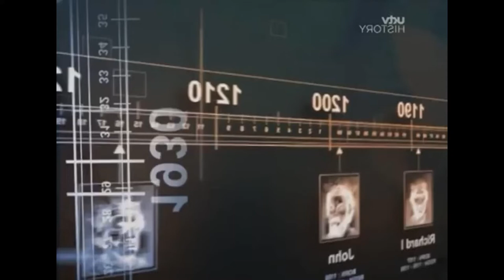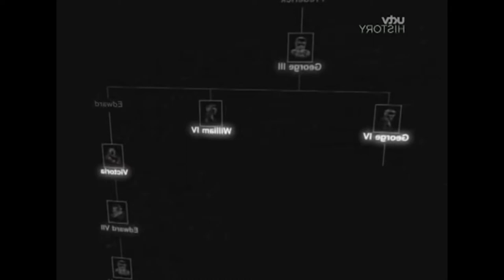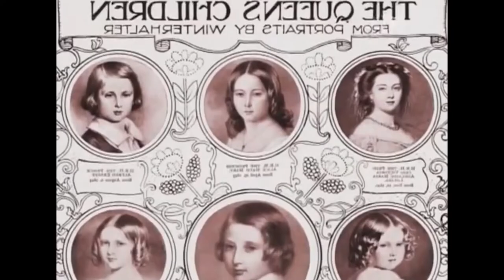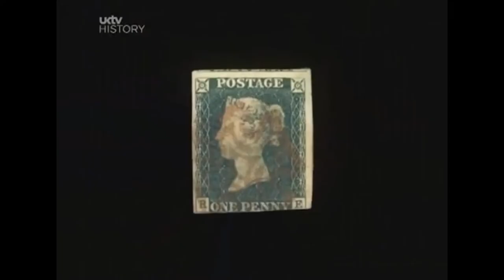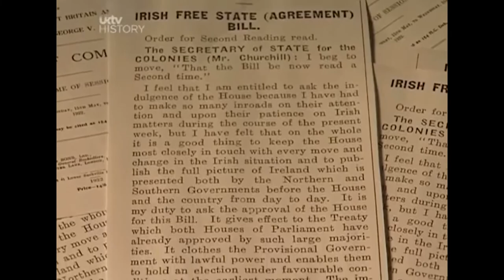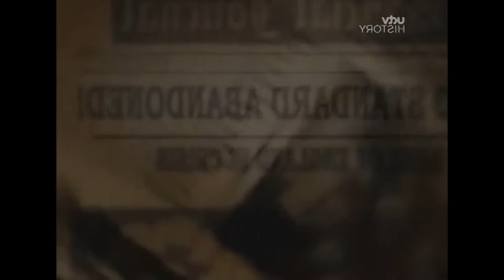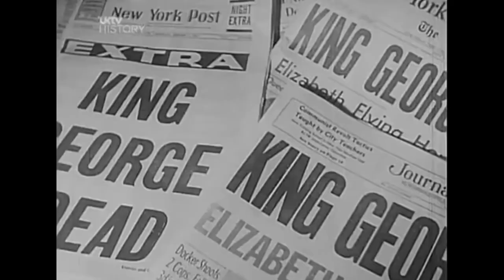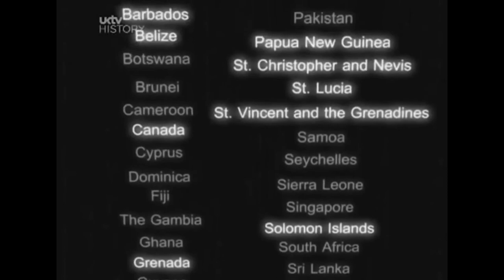Kings _ Queens of England Episode 6 Moderns - British Documentary